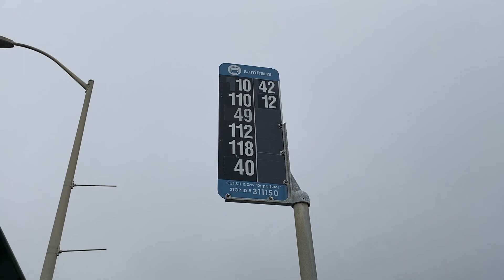Temporary route, plus more: SamTrans Route 112 - Fog Fest updated route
SamTrans 2017 Gillig Low Floor BRT 40ft. No.610 on Route 112 to Sharp Park

The 112 was rerouted along Oceana Blvd for the duration of the Pacifica Fog Fest. At 18:00 the driver bypasses the last stop, since he forgot I was onboard. He started driving over to serve Route 120, and I wanted to see how far I could push it before he noticed.

If you see yourself in this video and do not feel comfortable, do not hesitate to let me know.